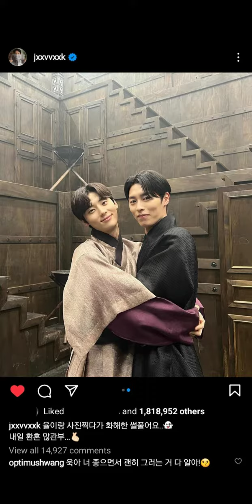Alchemy of Souls s2 IG INTERACTIONS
Their IG interactions are so cute and funny too😭

I'm going to rewatch the wholse season before the break ends. I swear this is such an amazing story. Thank you to the AOS team for bringing this show to life as incredible as that.